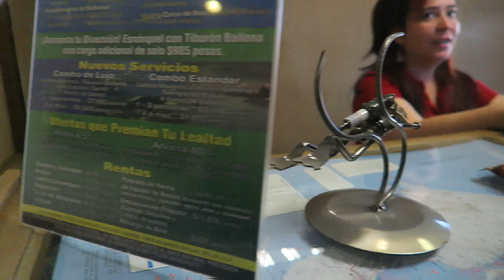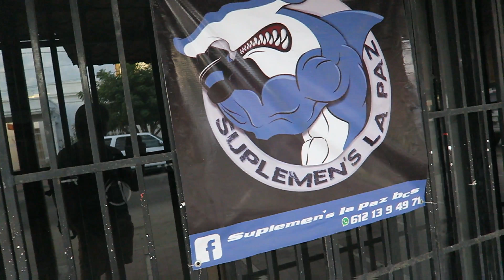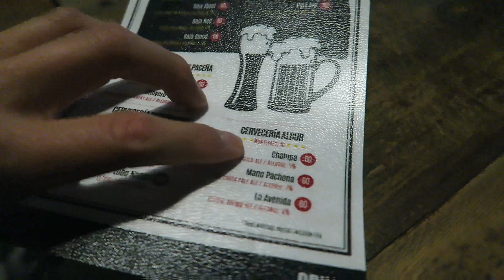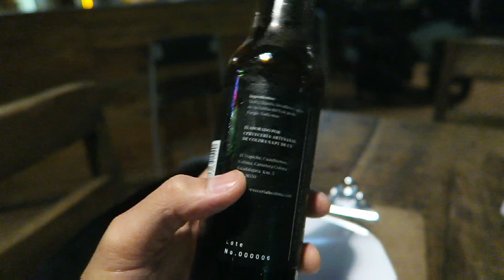เที่ยว La paz : ดูวิถีชีวิตคนแม็กซิกัน | Mexico Road-Trip - Day11